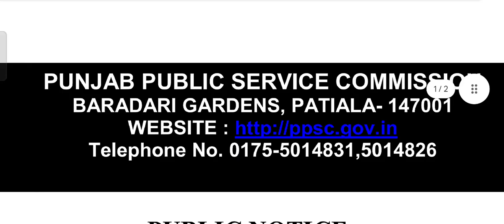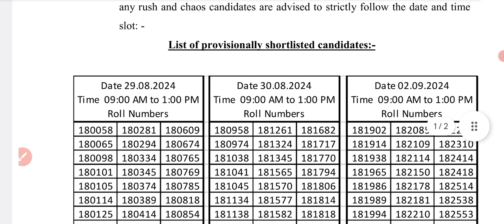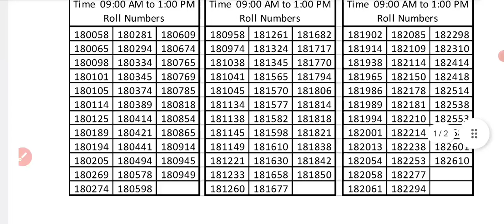PPSC ਵੱਲੋਂ Shortlisted ਉਮੀਦਵਾਰਾਂ ਦੀ ਲਿਸਟ ਜਾਰੀ| Punjab Govt Recruitment 2024 | Punjab Govt Jobs 2024